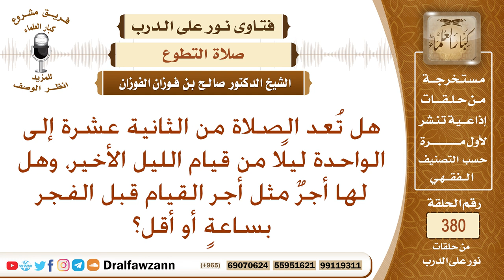هل تعد الصلاة من الثانية عشرة إلى الواحدة ليلا من قيام الليل الأخير؟ الشيخ صالح الفوزان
نص السؤال: هل تُعد الصلاة من الثانية عشرة إلى الواحدة ليلًا من قيام الليل الأخير، وهل لها أجرٌ مثل أجر القيام قبل الفجر بساعةٍ أو أقل؟
السيرة الذاتية :
للاشتراك في قناة الشيخ صالح الفوزان

رئيس الفريق
لمشروع كبار العلماء